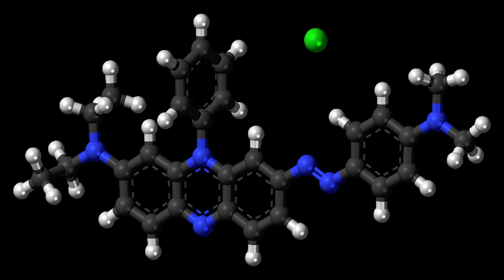Janus green | Wikipedia audio article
- Socrates

SUMMARY
Janus Green B is a basic dye and vital stain used in histology. It is also used to stain mitochondria supravitally, as was introduced by Leonor Michaelis in 1900.The indicator Janus Green B changes colour according to the amount of oxygen present. When oxygen is present, the indicator oxidizes to a blue colour. In the absence of oxygen, the indicator is reduced and changes to a pink colour.